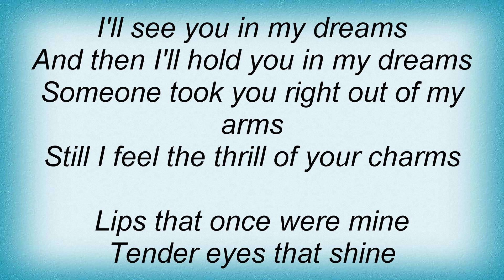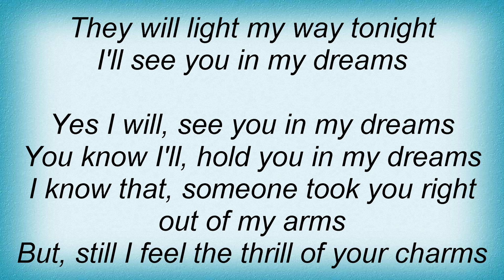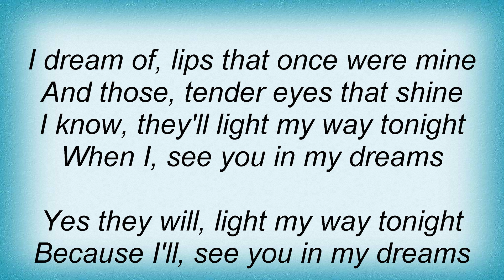Louis Armstrong - I'll See You In My Dreams Lyrics